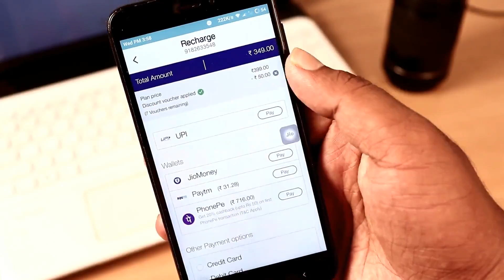How to Get Jio 1.5GB Free Extra DATA? - Jio Double Dhamaka Offer - in telugu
Covered topics;
jio double dhamaka offer telugu
jio 1.5gb data telugu
jio free data telugu
jio extra data telugu
jio offers 2018
jio june 2018 offers in telugu
How to get jio 1.5gb extra data
Jio 1.5 gb extra data proof
Jio double dhamaka offer details in telugu
Jio extra data offer June 2018
jio new double dhamaka offer
jio offer june 2018
jio latest offers in telugu

friends ee video ganuka nachithe, ee video ni me friends and family and twitter, fb, instagrem lalo share cheyandi alage miru mana channel ni first time visit chesthunatlayithe mana channel nu subscribe chesukondi, alage pakkane vachina bell icon ni activate chesukovadam marichipovadhu, ela chesthe na latest ga upload chese a video kuda miss karu, miru already subscribe chesukoni vunte bell icon ni activate chesukondi, thankyou friends thanks for watching this video malli next video lo kaludham anthavaraku bye.

ABOUT: TELUGU CREATION IS A YOUTUBE CHANNEL, WHERE YOU FIND TECHNOLOGICAL VIDEOS IN TELUGU, EAVRY DAY SEE SOMETHING NEW VIDEO.